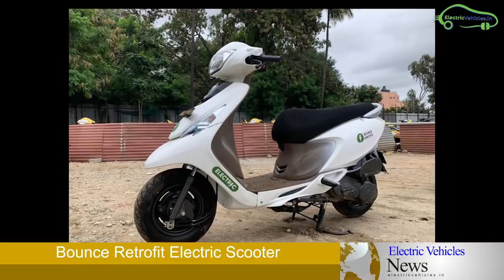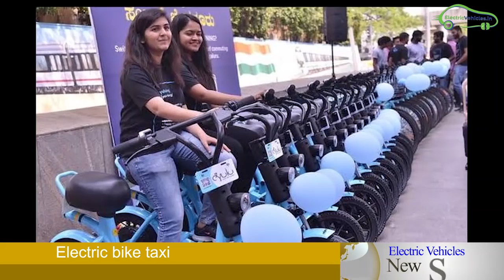Electric Cycle Subsidy, Bounce Ebike, Electric Scooter Taxi, Lucid Air Car : EV News 124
Electric cycle subsidy in Delhi
Lucid air electric car
ebike taxi
bounce retrofitt electric scooter

Links to buy BattRE scooters:

BattRE LOEV Electric Scooter | 26 Ah Lithium Battery | Runs 80 km on one Charge | LED Display | Hydraulic Suspension | Front/Rear Disc Brake

BattRE One Electric Scooter | 26 Ah Lithium Battery | Runs 80 km on one Charge | LCD Display | Hydraulic Suspension | Front/Rear Disc Brake | Front/Rear Alloy Wheels

BattRE IoT Electric Scooter | Internet Powered Smart Electric Scooter